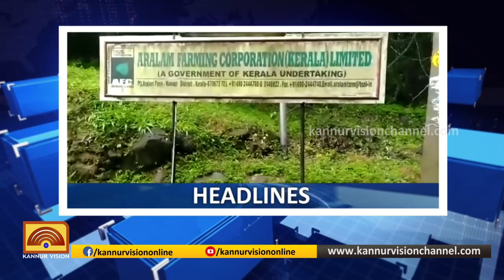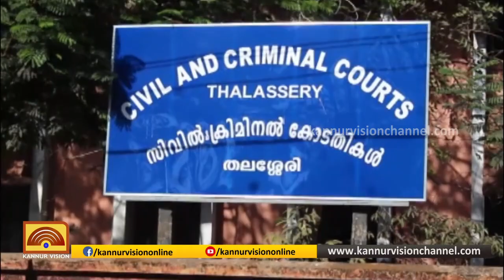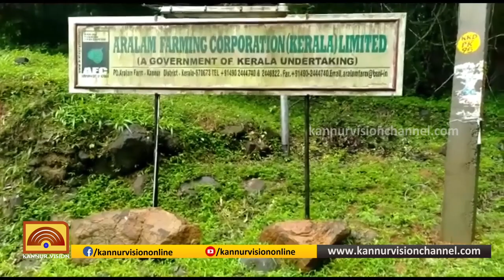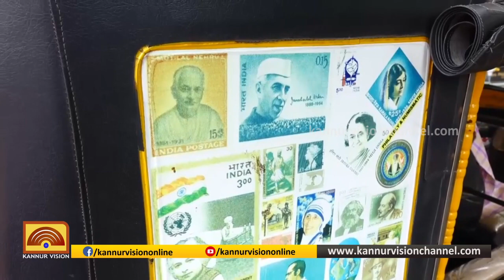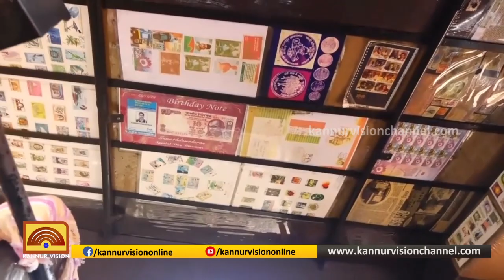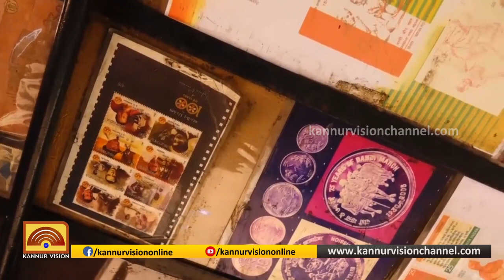മദ്ധ്യാഹ്ന വാർത്ത | MADHYAHNA VARTHA | 11-10-2019 | KANNUR VISION NEWS